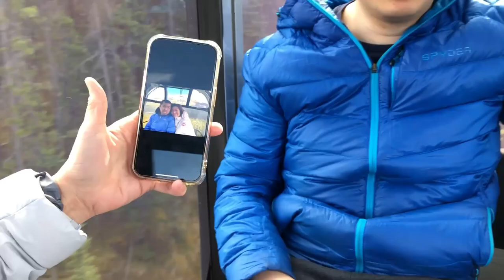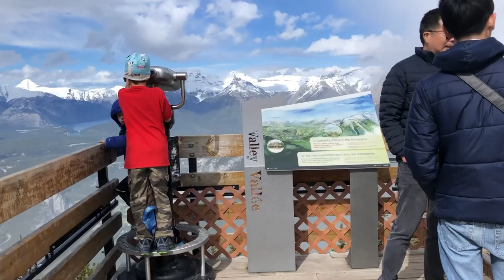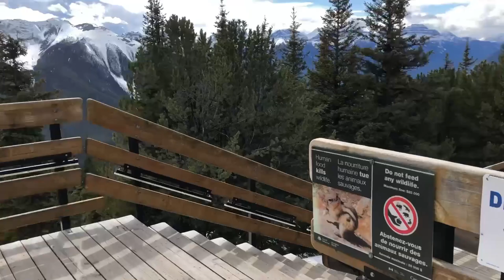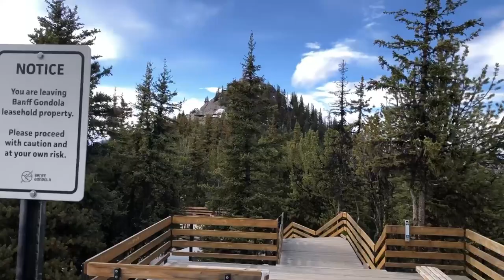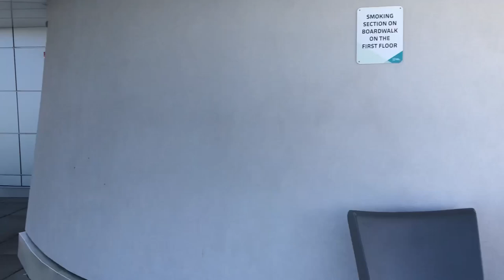Banff Trip Video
This video is about me and my family went to Banff for a good trip, Banff is a resort town in the province of Alberta, located within Banff National Park. This is my traveling video, what you about to see is we were walking.